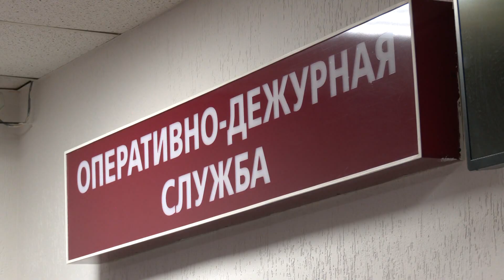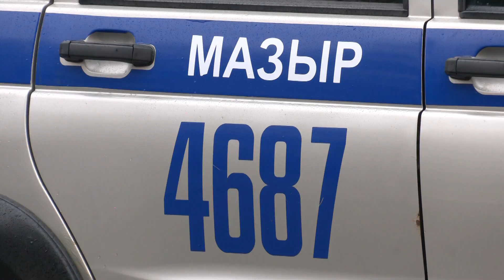Оперативникам понадобилось менее трёх часов...